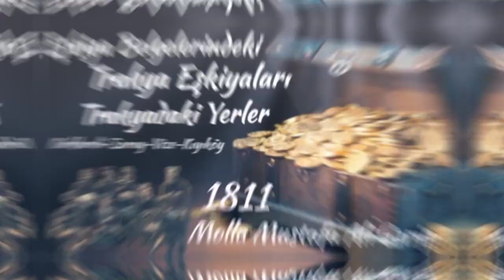Marmara Bölgesi Eşkiyaları ve kayıtları...